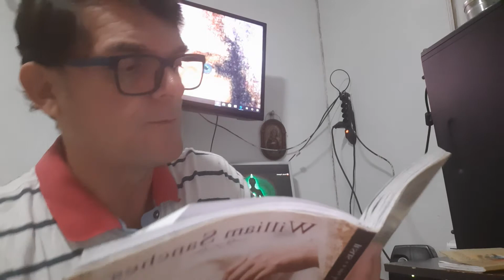Amar (a nós mesmos) como Jesus nos amou